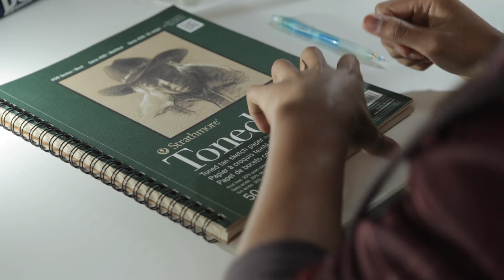Time Lapse: Drawing Orochimaru 🐍🐍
Tutorial of this drawing will be out tomorrow.